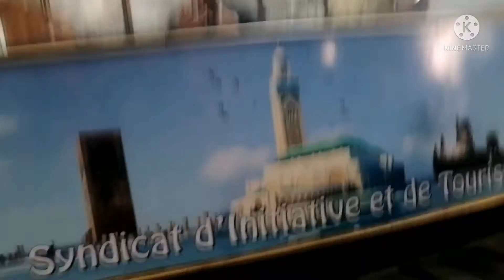جزء اول: الوسطاء العقاريين : لقاء تواصلي بالدار البيضاء بين أرباب الوكالات العقارية و وزارة الإسكان